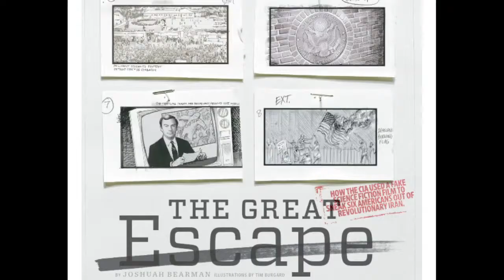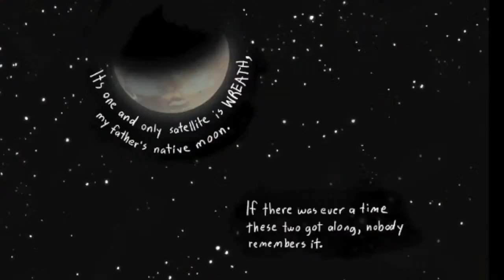It's a Triple Creature Feature on The Monitor This Week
Not only do we have a bizarre alien-puppet-filled video from the best blue-eyed soul outfit working today, but Bryan K. Vaughn's gloriously cryptozoologic comic book is collected in a trade edition for latecomers.